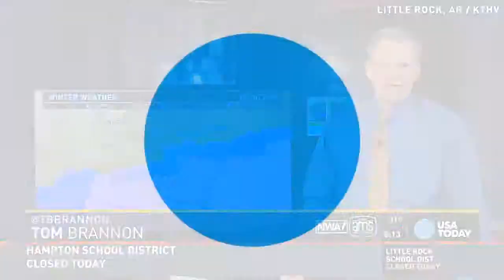Will ice, snow shut down the South again